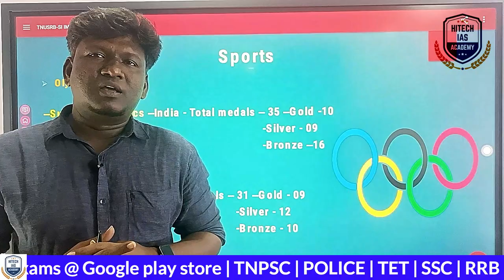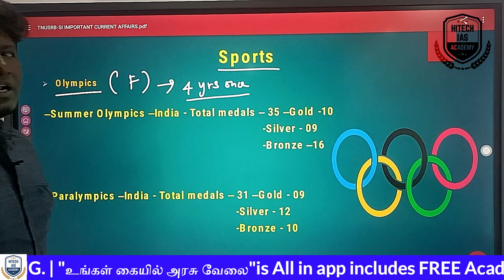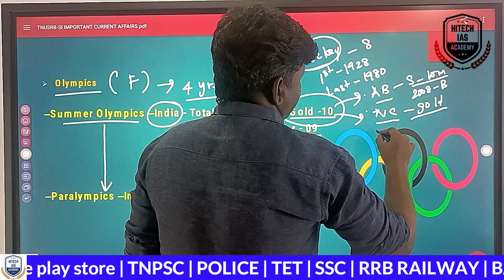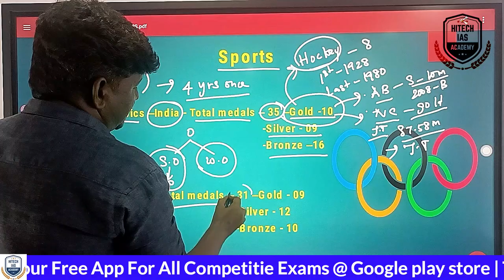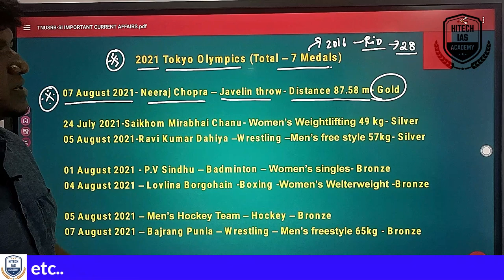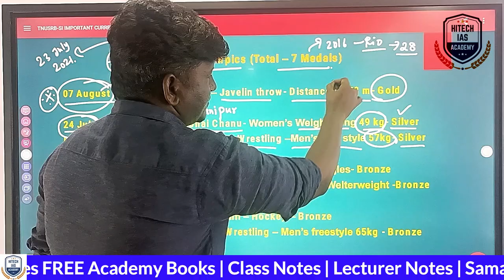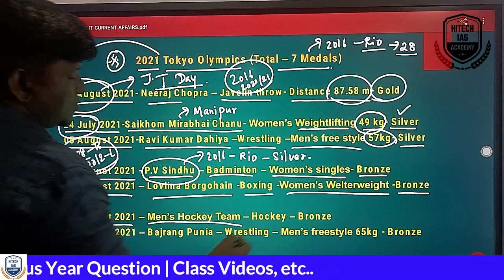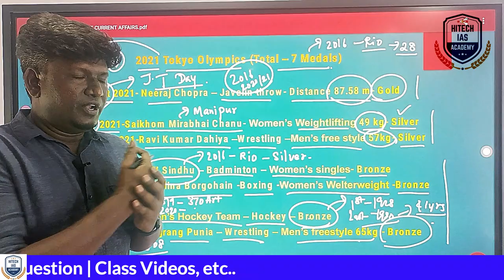உங்களது அரசு அதிகாரிகனவை நினைவாக்கும் ஒரே VIDEO | Jailer fast revision